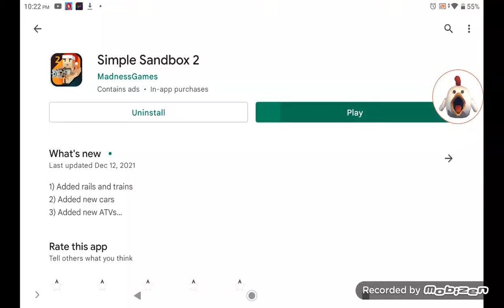Simple Sandbox 2 v.1.5.0 (Read in desc)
here: 1) Added rails and trains
2) Added new cars
3) Added new ATVs
4) Added new map f_Snow
5) f_BigCity changed to New Year
6) Fixed bugs
old:Sandbox , Multiplayer , Online

Simple Sandbox 2 is a continuation of the popular online sandbox. Play alone or with friends.

💯 Best free construction sandbox game.
The best free first-person and third-person sandbox building game featuring two modes: single player and multiplayer.

Excellent physics, including mechanics, which is responsible for all kinds of manipulation of various game objects.

🌎 Enjoy creating your own REAL TIME WORLD thanks to our sandbox simulator.

Create your character, play and enjoy the simulator alone or with friends.

Interested in creating a world from scratch? You to us.
Do you want to connect to an already created world? Simple Sandbox 2 will give you this opportunity too.

🔨 Help your friends create, build various structures, houses, cities, entire fortresses.

🔫 Do you want to shoot, fight? Choose your favorite weapon from the weapons and attack, arrange fights without rules and prove to your opponent that you are cooler!

🏎 Do you like racing? Together with your friends, you can build a track, choose a vehicle and drive all night in cars.

🚁 The simulator allows you to choose the best transport, be it a motorcycle or an airplane.

Yes, robots, helicopters, tanks, interesting items for creating various structures, space planes, various weapons for shooting, many fascinating fantastic maps - all this is just a small part of what awaits YOU in our online game - a FREE sandbox.

Ask a friend to rate your virtual world by inviting him to the game.
Together with you, we are improving our online simulator with each regular update.

💬⚠️ We ask EVERYONE of you to leave feedback in the comments in the form of feedback with suggestions for updating the game and improving it.

Show your creativity here and now!
With Simple Sandbox 2 you have unlimited imagination!

📧📬 If you have any problems with the game, be sure to write to us, we will be very grateful:

🔗 Join us to create unique WORLDS, improving them with each update released.